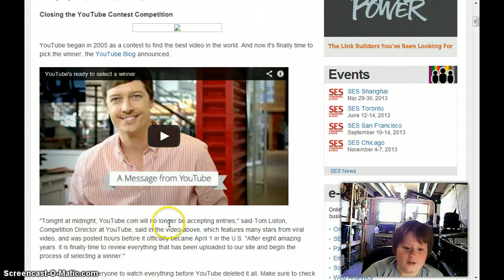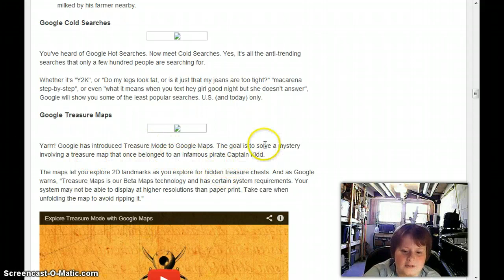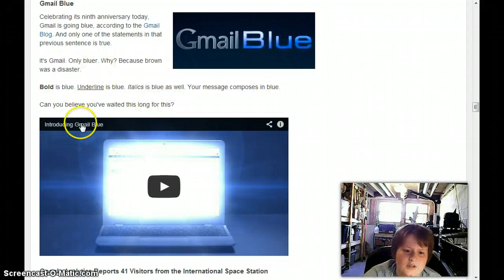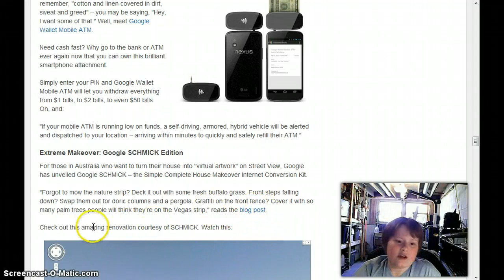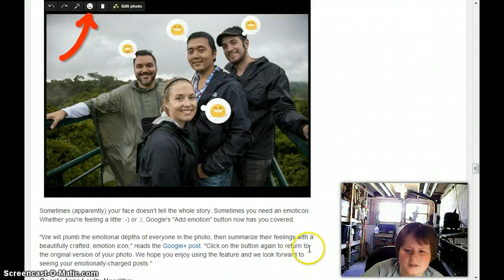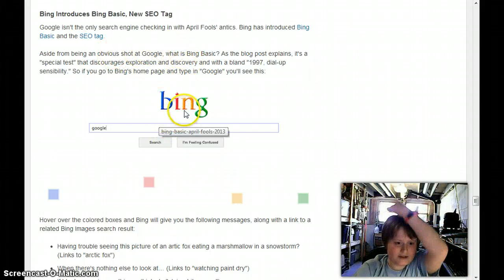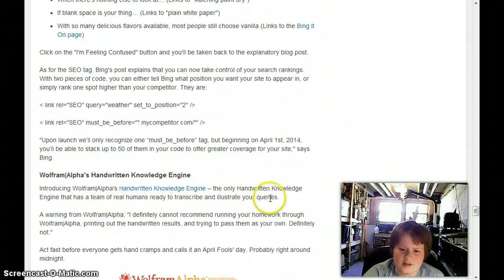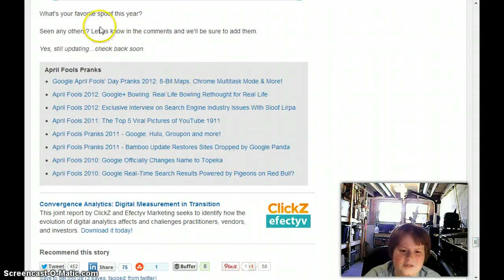YouTube/Google/Bing/Twitter April Fools' Pranks 2013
I discuss all the April Fools' pranks from YouTube, Google, Bing, and Twitter.